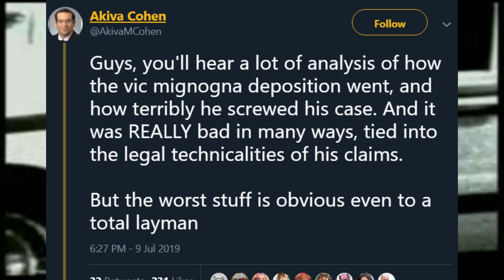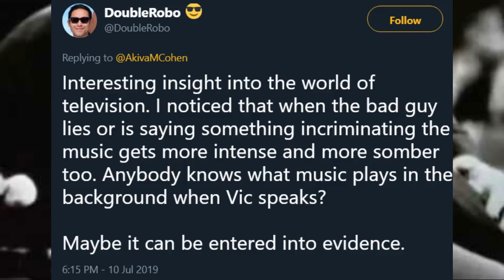Twitter Lawyer References Law and Order in Real Life Case